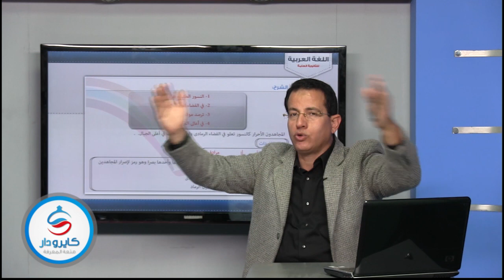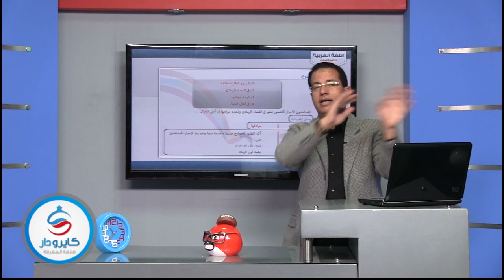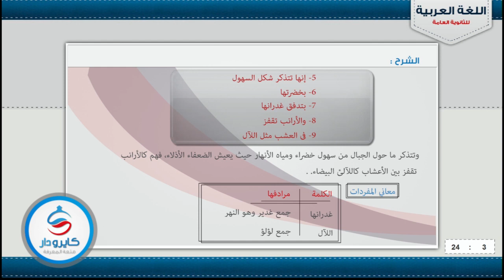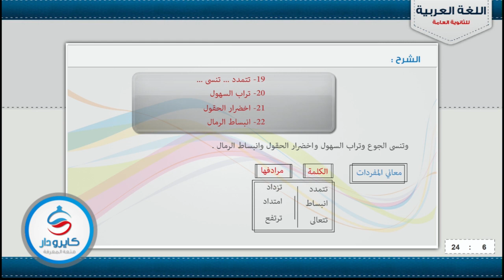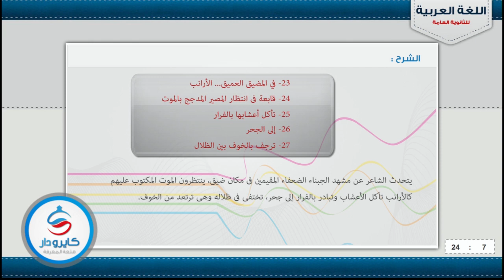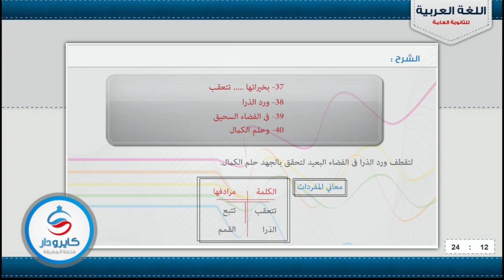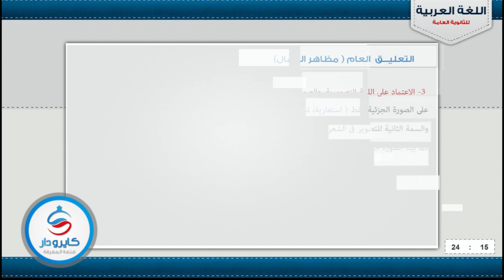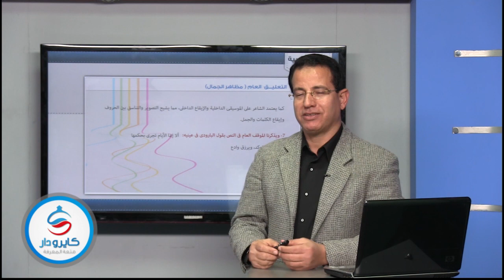اللغة العربية - نصوص | النسور